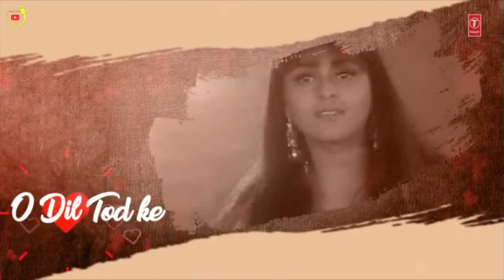Old Version Status Video | 💔 O Dil Tod Ke Hansti Ho Mera💔 Lyrical Video| Bewafa Sanam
Old Version Status Video | O Dil Tod Ke Hansti Ho Mera  Lyrical Video| Bewafa Sanam |  Udit Narayan

Old Version Status Video | O Dil Tod Ke Hansti Ho Mera  | Bewafa Sanam | Kishan Kumar | Udit Narayan

'Bewafa Sanam' featuring Krishan Kumar & Shilpa Shirodkar in the lead roles. This song is sung by Udit Narayan and the music is composed by Nikhil, Vinay, Milind Sagar.

Song - O Dil Tod Ke Hansti Ho Mera
Movie - Bewafa Sanam
Singer - Udit Narayan
Lyricist - Sadique, Shafir, Ishrat, Katil Shifai, Yogesh
Artist - Krishan Kumar, Shilpa Shirodkar